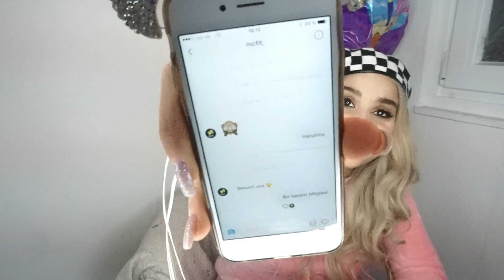Schlanker Bauch in 1 Woche MOTIVATION | Jennyfromtheblog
Das Fett Muss schnell weg ! könnte auch dein Schlachtruf sein. Jedenfalls kenne ich unzählig viele Menschen die das Fett schnell abnehmen möchten, bevor der Sommer kommt. Hierzu habe ich am Sonntag auch noch einiges an Tipps und Trix wie ich 10 Kg in 2017 gemütlich und ohne anstrengung abgenommen habe.

Wie hat euch mein Video gefallen?